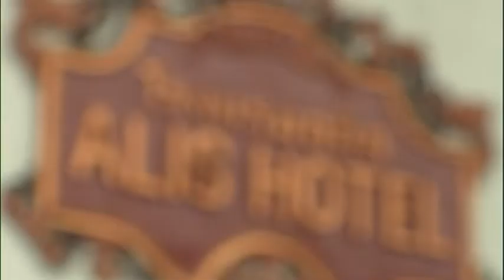อลิศ โฮเทล กระบี่ byChillpainai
ดูข้อมูลเพิ่มเติมได้ที่
โดย บริการข้อมูลท่องเที่ยวและรับจองที่พัก